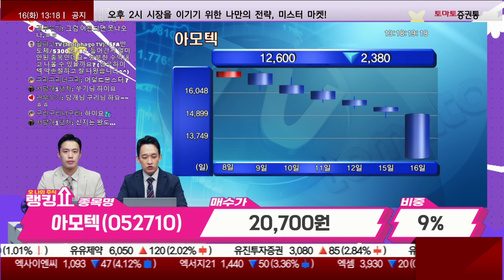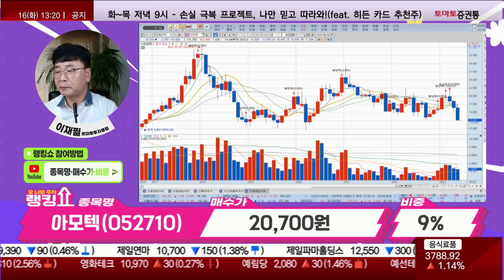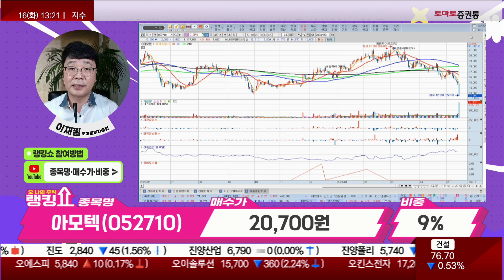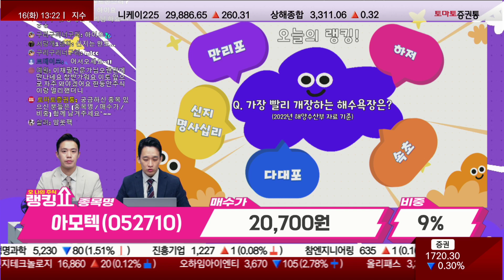아모텍, 반등 나오는 구간 있을 것! [랭킹쇼, 오 나의 주식]